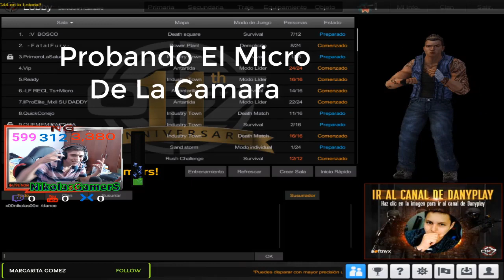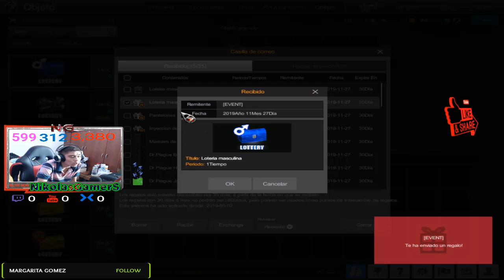★ Abriendo Loterias Masculinas + SORTEOS ACTIVOS - Op7 ★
▶HOLA CHICOS HOY ABRIREMOS LOTERÍAS MASCULINAS PARA ENCONTRAR LA MÁSCARA DE ANONYMUS !!

                            ◣◥◣SORTEOS ACTIVOS◥◣◥

                            ◣◥◣DONACIONES◥◣◥

                            ◣◥◣INFORMACIÓN◥◣◥

                              ◣◥◣CONTACTO◥◣◥

▶TeamSpeak3➜ NikolasGamerS.xgaming.es

▶Steam➜ NikolasGamerS

▶Operation7➜ xNikolasGamerS

                                           ★ ORIGINAL ★

Lα cσpiα dε εstε vidεσ,
sεяα dεnunciαdα.